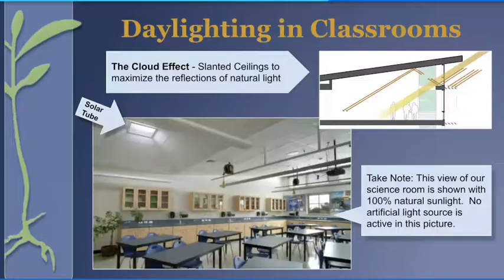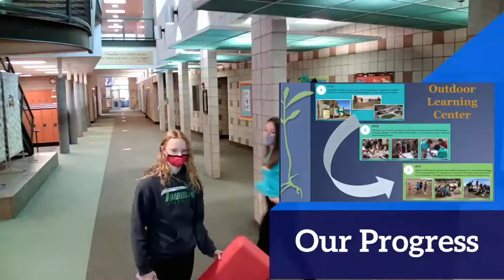Kinard CARES Building Tour Bloopers